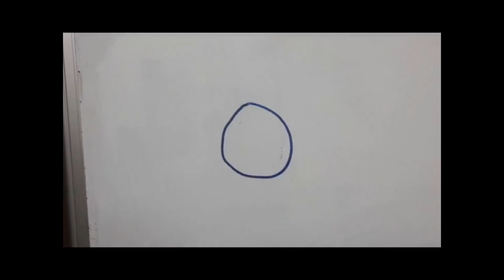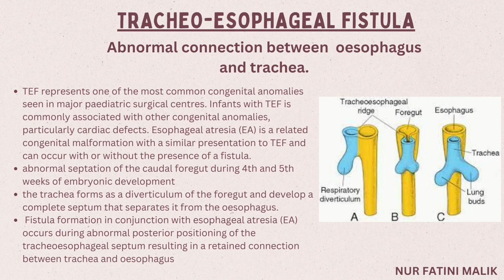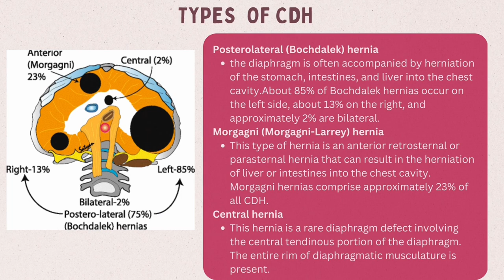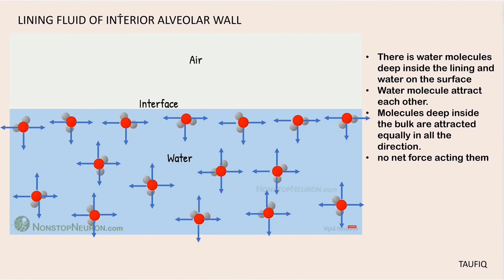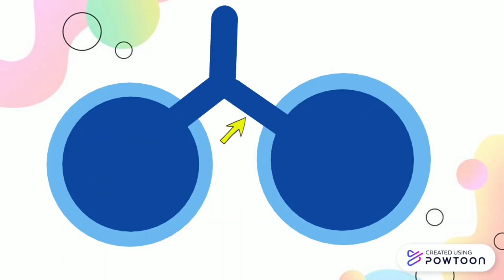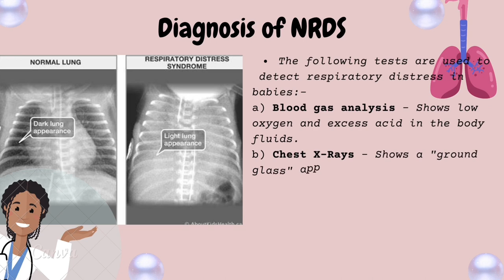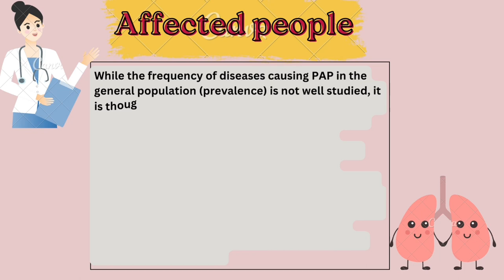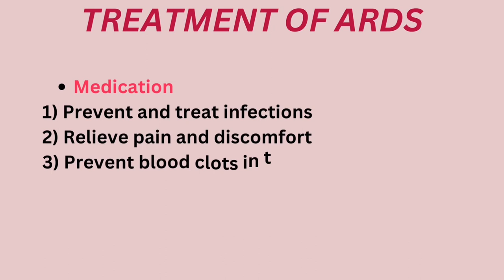RESPIRATORY DISTRESS PRL